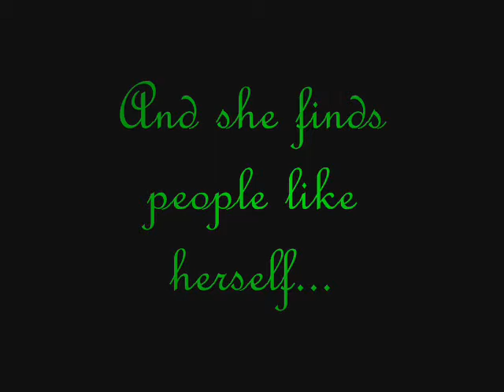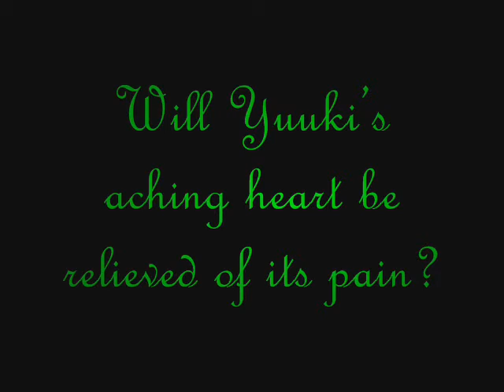To Create Life Story trailer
This is not a fanfiction. This is a story I came up with on my own, my very own creation.

This trailer is purely made for fun. I don't make money with this at all !!

X-Ray-dog - Here comes the King